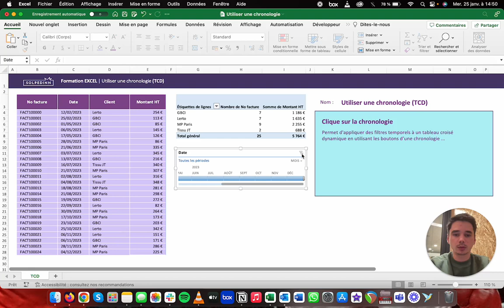L'outil Utiliser une chronologie (TCD) - Tuto Excel